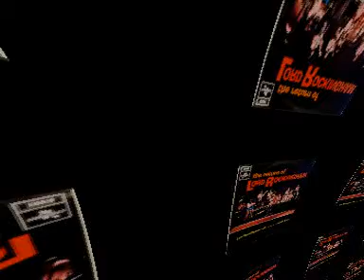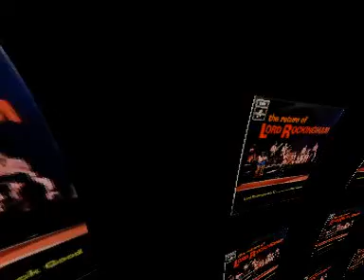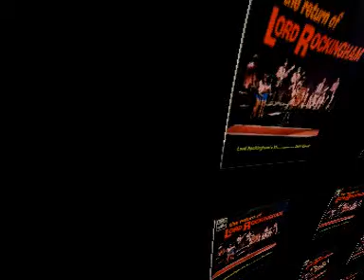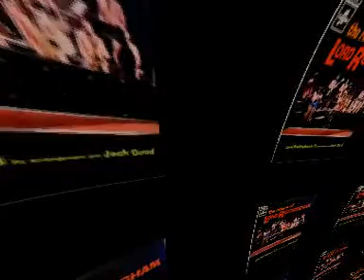Lord Rockingham - The Return Of - Album PT 1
track list below
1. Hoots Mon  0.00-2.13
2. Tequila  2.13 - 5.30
3. Lady Madonna  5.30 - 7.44
4. Night Train   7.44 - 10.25
5. Yummy, Yummy, Yummy  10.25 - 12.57
6. Mony Mony  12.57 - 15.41

In 1968, EMI attempted to resurrect the project with an album, directed by Harry Robinson, titled The Return of Lord Rockingham, which included their number one hit "Hoots Mon" and versions of contemporary 1968 hits "Lady Madonna," "Yummy Yummy Yummy," "Mony Mony," "Baby Come Back," "Simon Says," and "The Son of Hickory Holler's Tramp," an album described as ideal music for parties, dances, or even listening to on your own. The album did not sell well and failed to chart